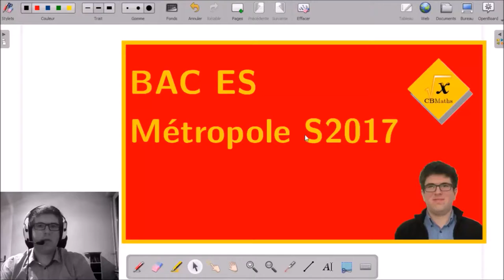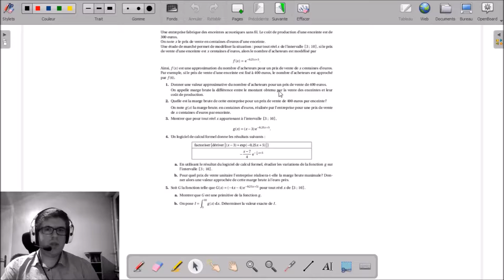4 - Marge brute, enceintes acoustiques | BAC ES Métropole Septembre 2017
4 - Marge brute, enceintes acoustiques | BAC ES Métropole Septembre 2017

___________ TIMECODE ___________
00:10 | Enoncé
02:36 | Solutions, question 1
03:21 | Solutions, question 2
04:25 | Solutions, question 3
05:21 | Solutions, question 4a
06:39 | Solutions, question 4b
07:47 | Solutions, question 5a
09:59 | Solutions, question 5b